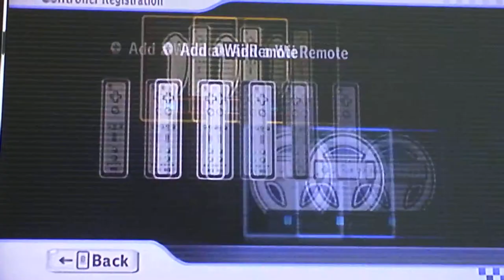Mario Kart Wii - All favorite classics - Luigi Circuit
More videos to come, hope you liked this one!
Please rate and/or comment!
Learn how the masters do it in all of them fellow videos!

game and all copyright goes to Nintendo© or any other gaming companies that

helped to make, develop and produce this game.